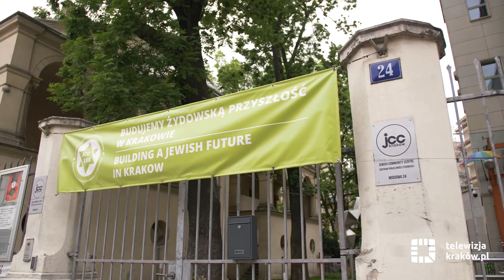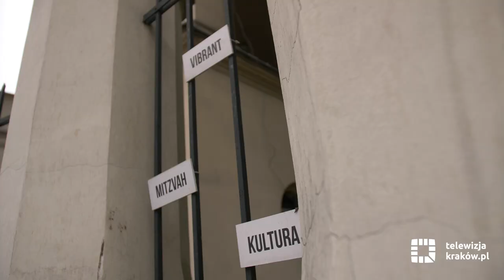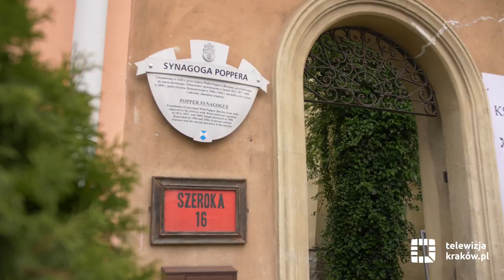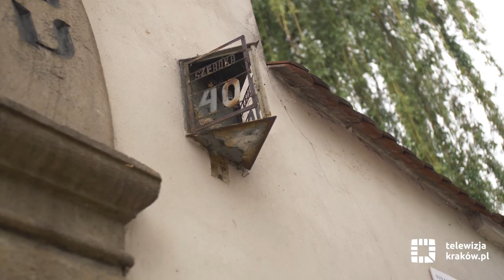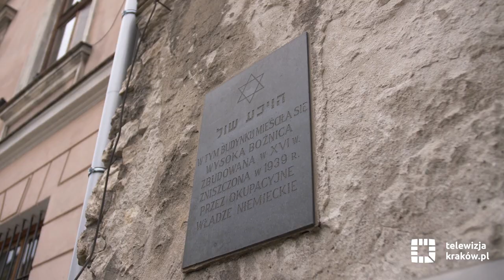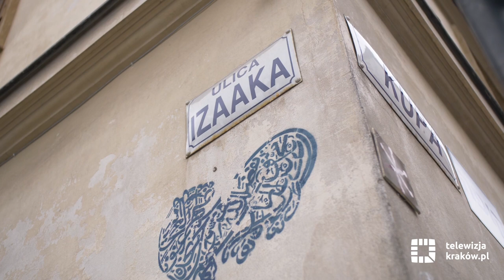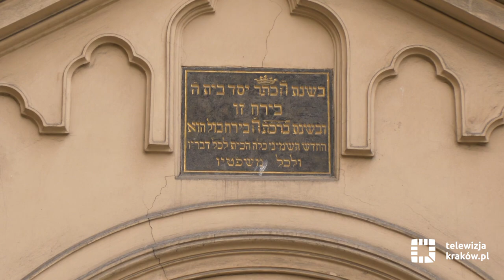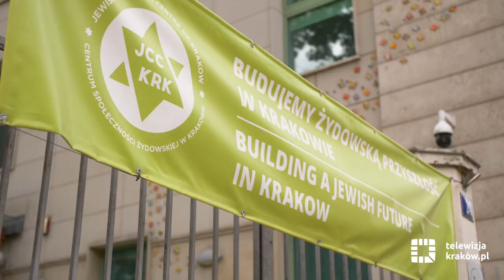7@nite 2020 - Wirtualny Spacer 7@7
[English below]
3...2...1... Start! To już teraz wraz z nami możecie je zobaczyć i posłuchać i ich historii. 10. edycja 7@nite wirtualnie!

Dołączcie do Anny Marii Baryły i poznajcie sekrety 7 krakowskich synagog, a za rok widzimy się wspólnie na Kazimierzu. Już nie możemy się doczekać.

Dziękujemy naszym partnerom: JDC Polska oraz Krakowskiemu Biuru Festiwalowymi za pomoc w realizacji tegorocznej odsłony7@nite!

JCC Krakow

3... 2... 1... GO! Now you can see them together with us and learn about their history! The 10th edition of 7@nite is live!

Join Anna Maria Baryła and learn the secrets of Krakow's 7 synagogues. This year online, but next year we will see each other in Kazimierz. We can't wait.

Special thanks to our partners, JDC Poland and the Krakow Festival Office, for their support in organizing this year's edition of 7@nite!